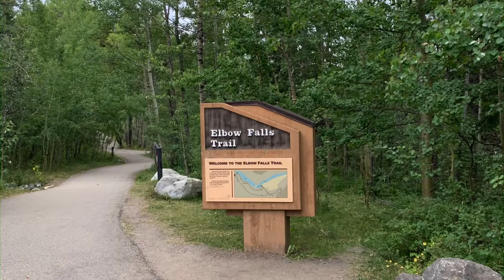A short trip to Elbow Falls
Elbow Falls is a small set of waterfalls along the Elbow River, west of the hamlet of Bragg Creek within Kananaskis Improvement District, Alberta. They are located along Highway 66, 20 km west of the Bragg Creek turnoff on Highway 22.